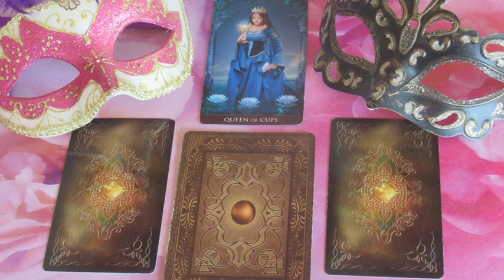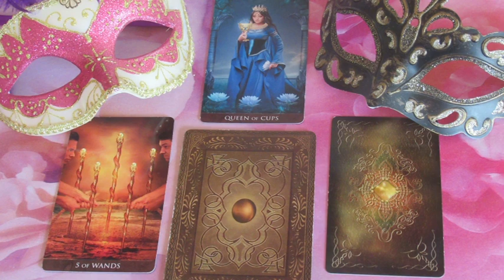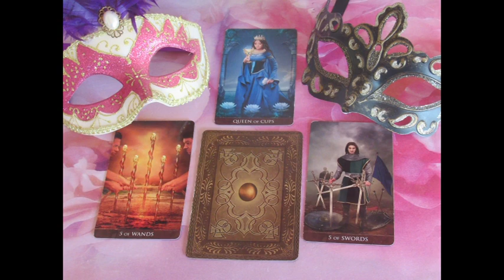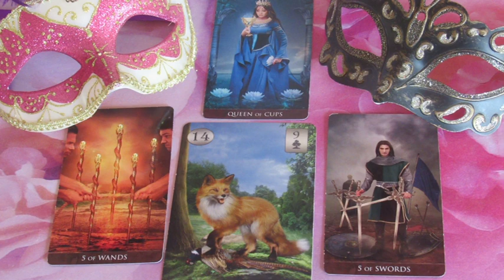??? JÓSLÁS Március 17-én "Ö átlát a hamisságokon"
Telefonos elérhetőségem jóslásra:
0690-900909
750Ft/Perc

Átutalás:
Erste Bank
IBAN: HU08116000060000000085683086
BIC: GIBAHUHBXXX
Tulajdonos: Dendera Susanna Medici
Kép: shutterstock/Oksana Alexeeva/ Sonia Goncalves